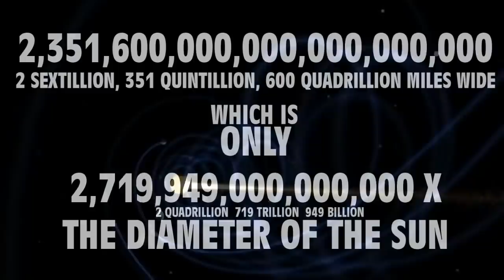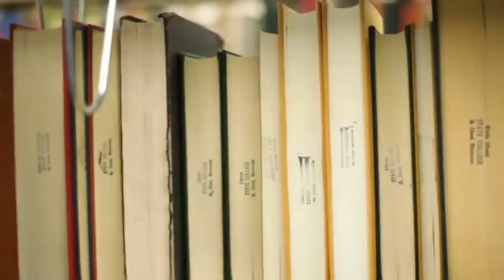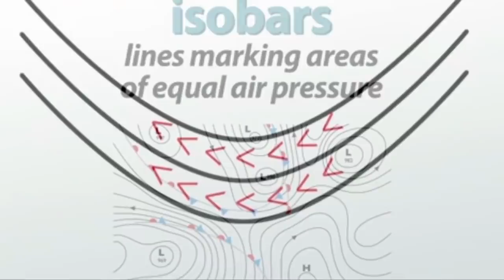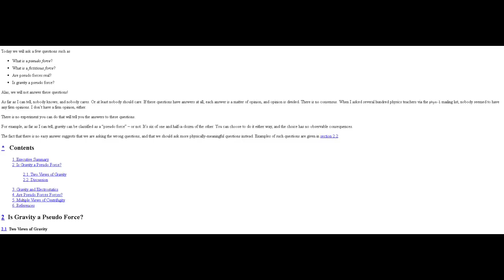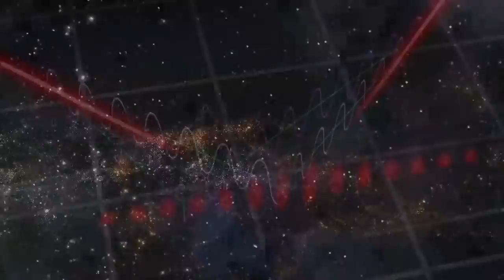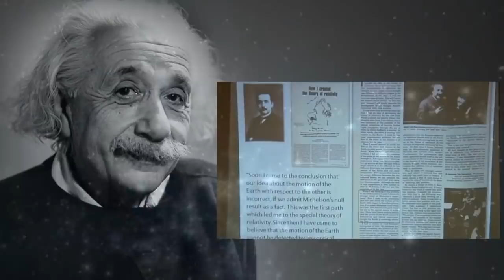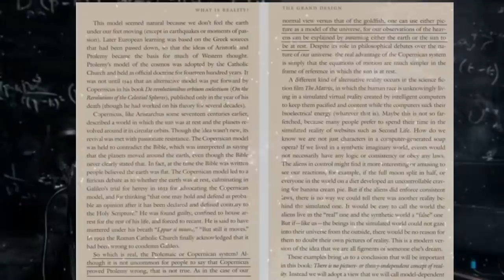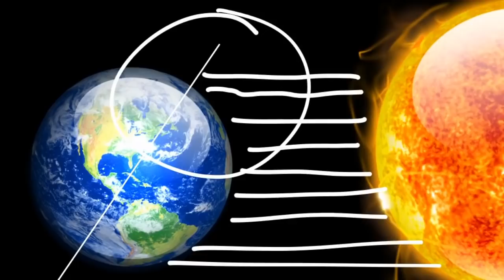5 Facts About EARTH You Didn't Learn in School